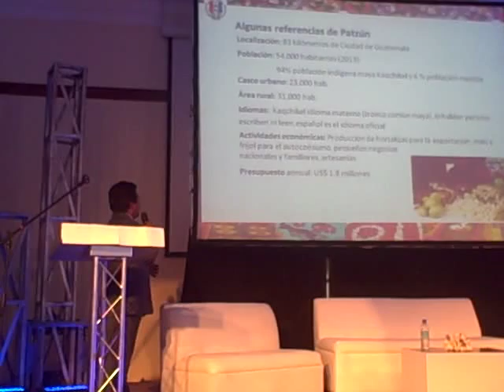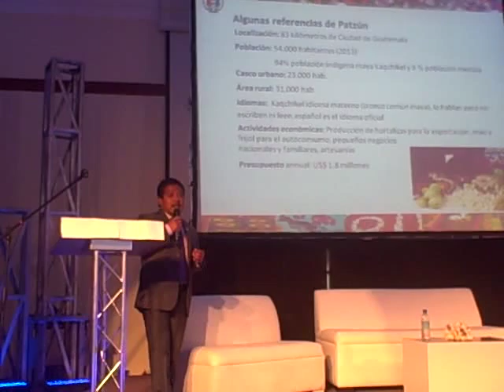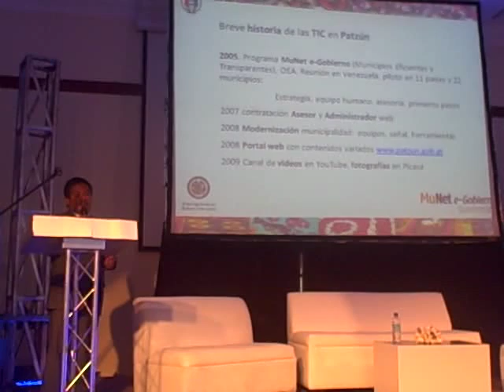Presentación Alcalde Mardoqueo Cancax (1) introducción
Patzún, Presentación Alcalde Mardoqueo Cancax (1) ganador de la categoría e-Patrimonio durante el XIV Encuentro Iberoamericano de Ciudades Digitales Quito 2013